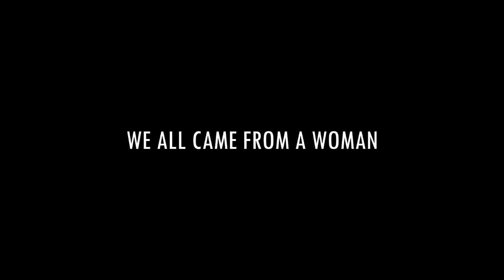Wayne Gray - WOMEN (Prod. By De'Quan On The Rise)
(Prod. By De'Quan On The Rise)
This song was inspired by 2pac Shakur
Directed by: Paul Rice Jr.